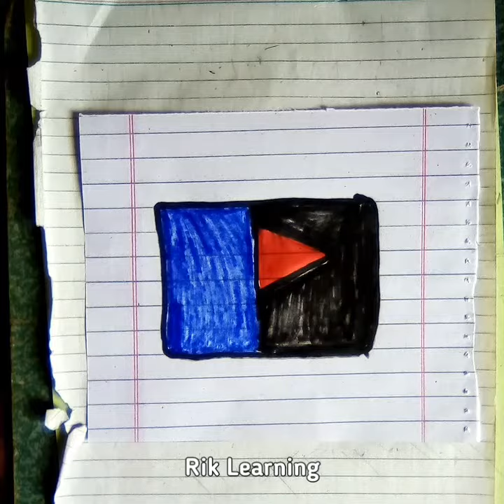Drawing YouTube Logo | Satisfying Creative Art | Simple Drawing